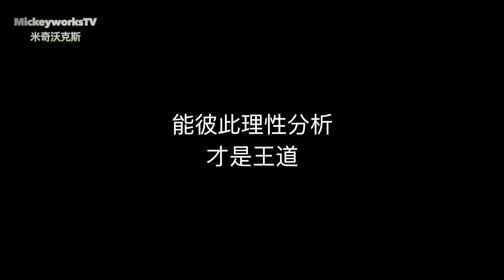一定要买iPhone XS MAX的10个理由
这10个理由是经过深思熟虑并从使用以及市场导向上总结的，谢谢大家提出建议和感想。